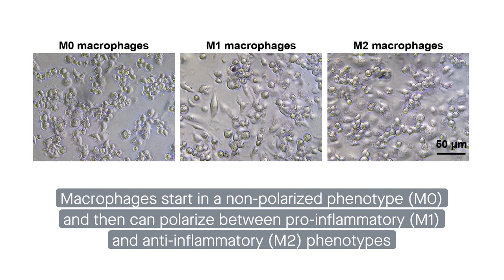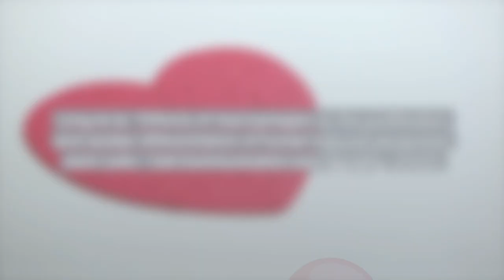Macrophages influence the proliferation and cardiac differentiation of stem cells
Long et al. "Effects of macrophages on the proliferation and cardiac differentiation of human induced pluripotent stem cells." Cell Communication and Signaling (2022)